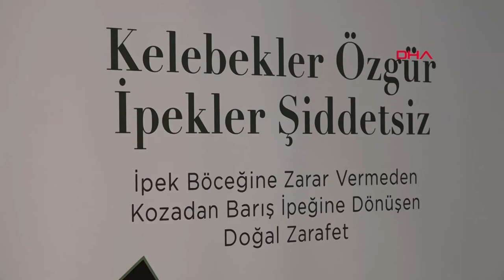İpek Böceğini Öldürmeden Üretilen Kumaşlar Dünya Pazarında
Ekodoku Sürdürülebilir Yaşam Kooperatifi üyesi 35 kadın, ipek böceğine zarar vermeden elde ettikleri ipliği el tezgahlarında dokuyarak, günde 175 metre ipek kumaş üretiyor. Hem yurt içine sunulan hem de 4 ülkeye ihraç edilen kumaşlar, büyük ilgi görüyor.
Alparslan ÇINAR/ ANTALYA, (DHA)-